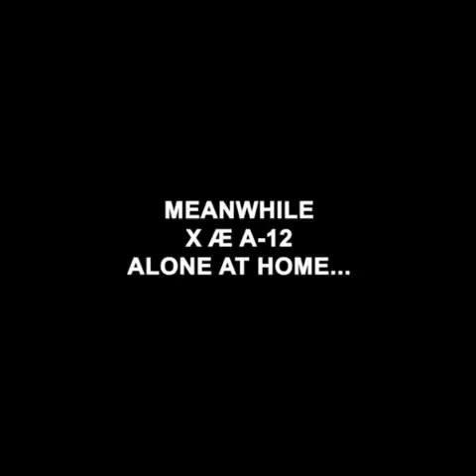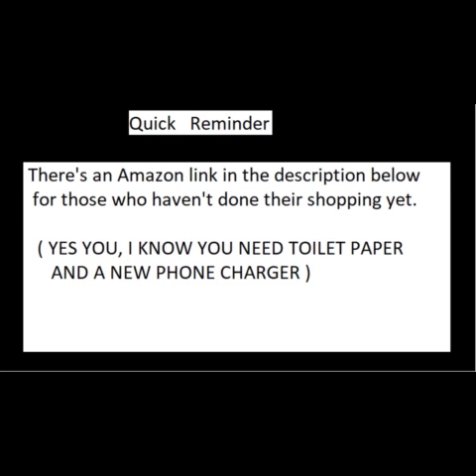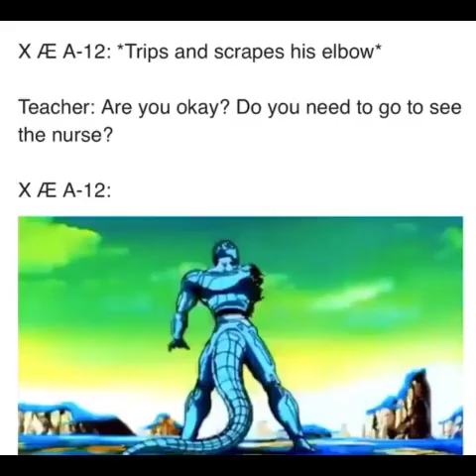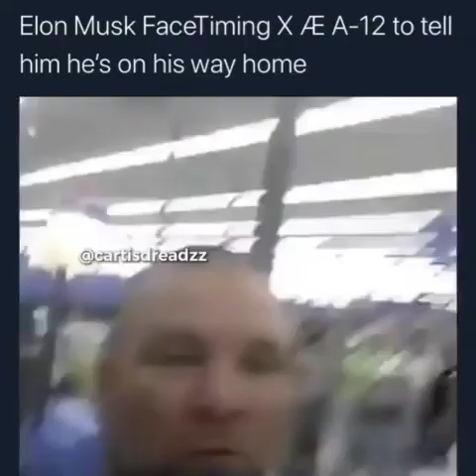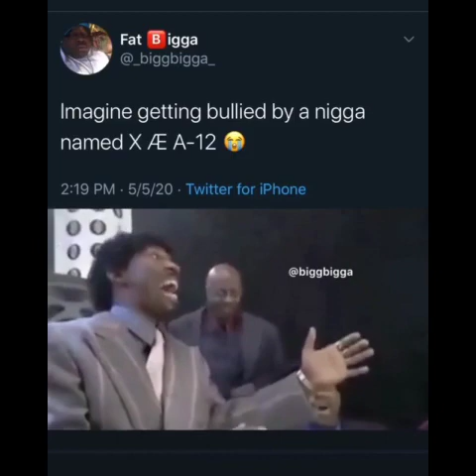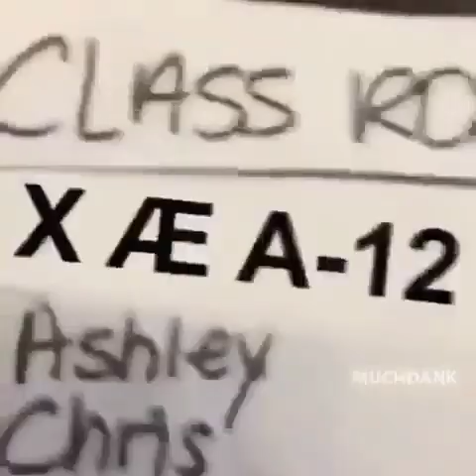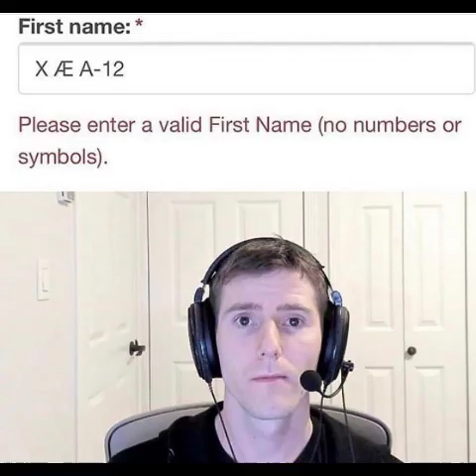X Æ A-12 MUSK MEMES ( ELON MUSK SON'S NAME MEMES)